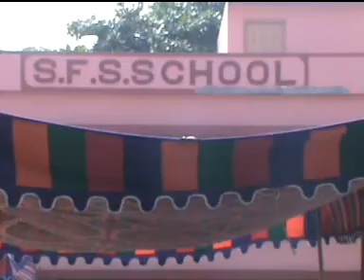23 12 14 Semi christmas in sfs school